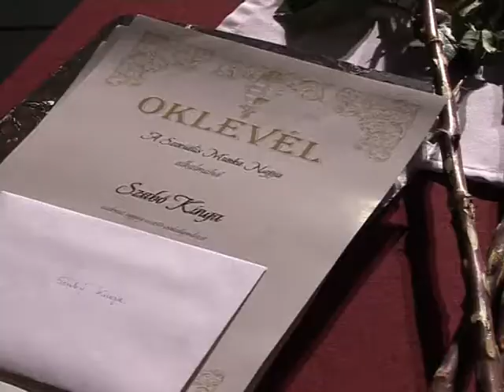Szociális munka napja